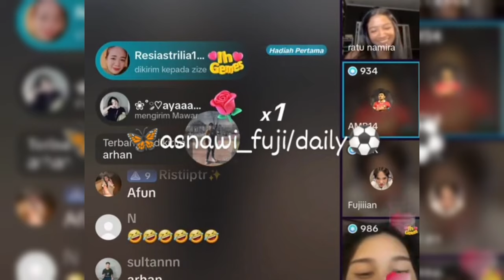BAHAS HARAPAN DITAHUN 2024 FUJI DENGAN TEGAS MENJAWAB SOAL PACARAN NGAK MASUK